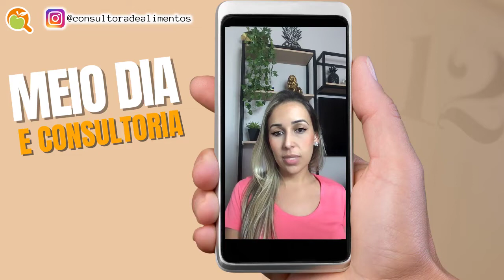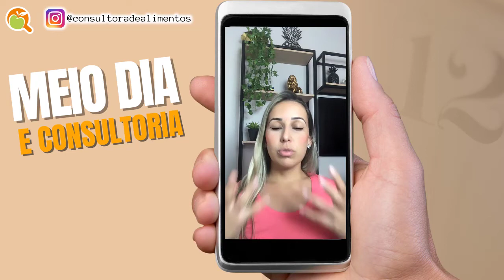EU POSSO ATUAR COMO CONSULTOR DE ALIMENTOS? | MEIO DIA E CONSULTORIA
SIM? Então, tudo sobre Consultoria em Serviços de Alimentação você aprende aqui, participe das aulas ao vivo todas as Quartas-Feiras às 20h.